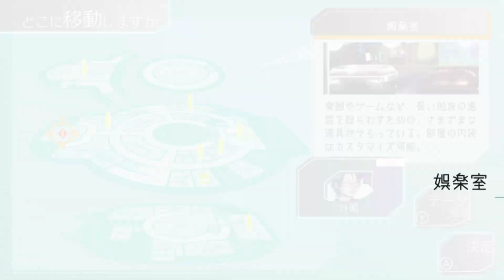◆グノーシア 実況プレイ◆part15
▽ SF人狼ノベルADV『グノーシア』の実況プレイ。2020年発売のSwitch版で遊んでいます。

まじめに怪談を語らぬ者には厳しい態度をとらざるを得ない。